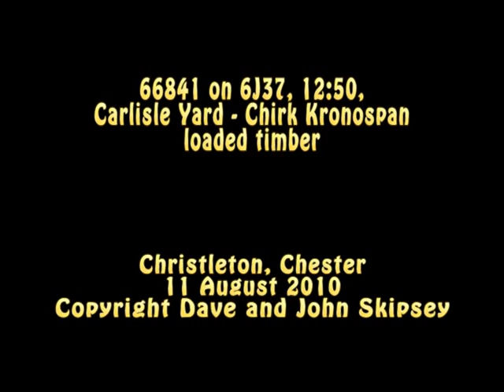66841 on 6J37, 12:50, Carlisle Yard - Chirk Kronospan loaded timber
66841 on 6J37, 12:50, Carlisle Yard - Chirk Kronospan loaded timber
Guilden Sutton, Chester
11 August 2010